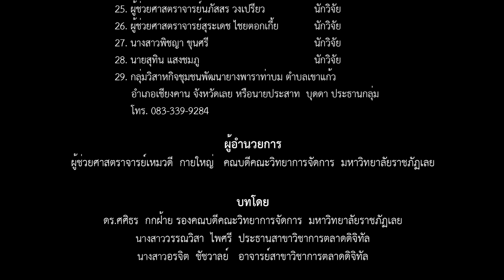หมอนรองนั่งยางพารา คณะวิทยาการจัดการ มหาวิทยาลัยราชภัฏเลย